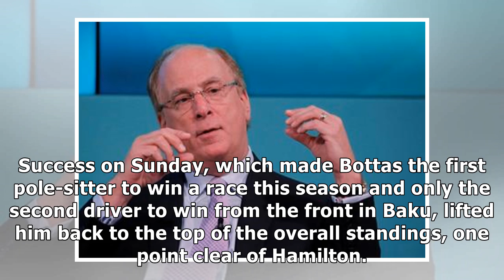Motor racing: Bottas enjoys his Baku redemption